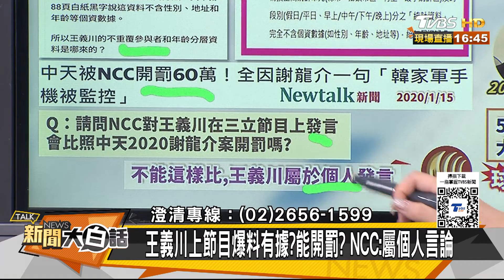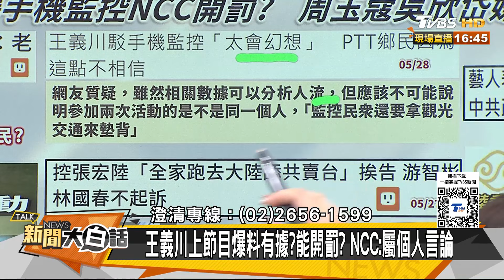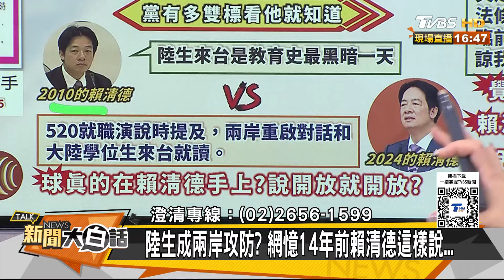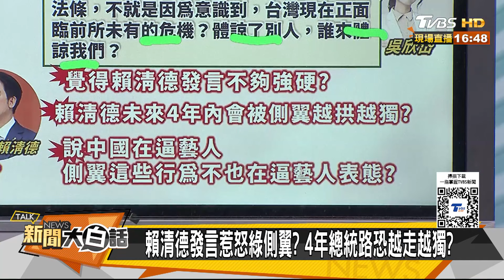國民黨準備好帶人民上街嗎？賴清德監控年輕人被抓到了？ 新聞大白話 20240528